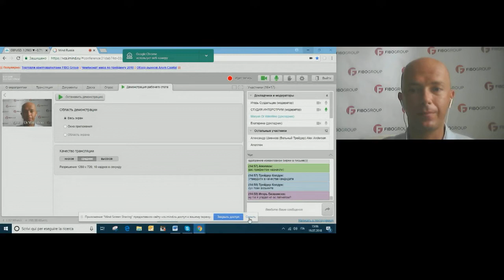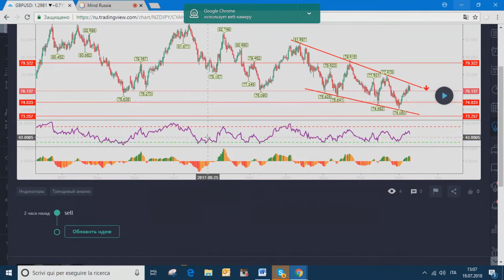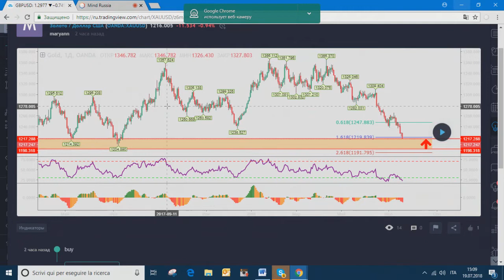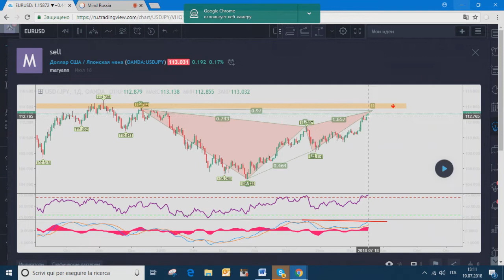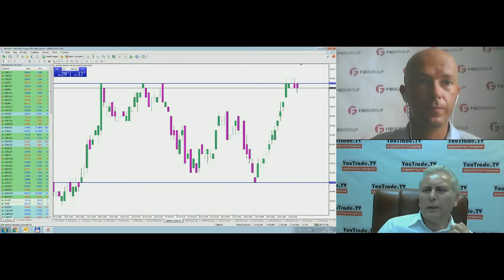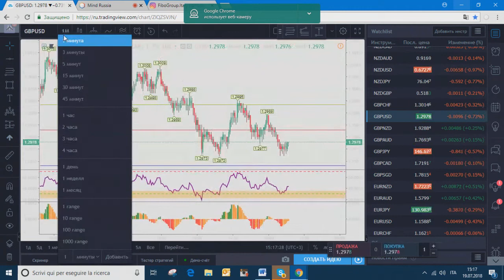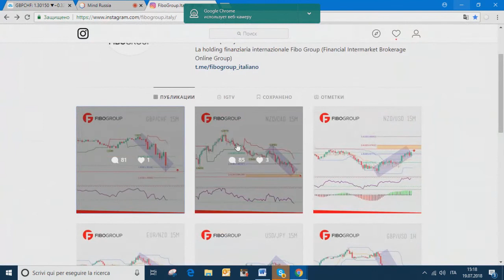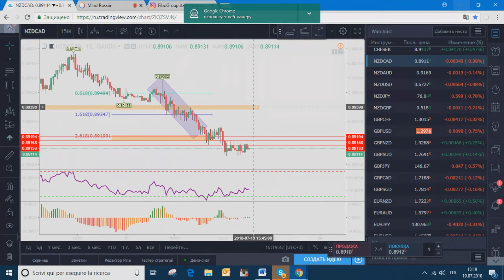Мариан Ди Валентино. Обзор рынков FIBO Group 19 июля 2018 г.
Передача "Мариан Ди Валентино. Обзор рынков FIBO Group" на интерстриме YouTrade.TV 19 июля 2018 г. - Командная битва трейдеров за Кубок YouTrade.TV "Золотой мяч 2018".